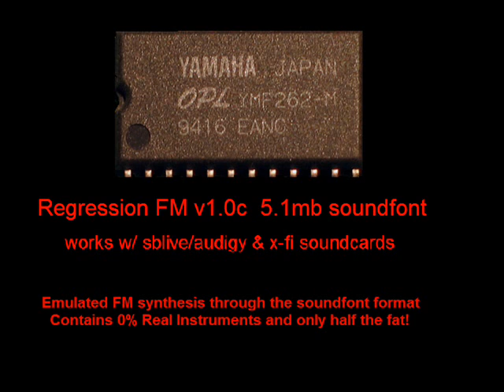Gaurdian Legend Area 3-4 Silicon Forest theme music